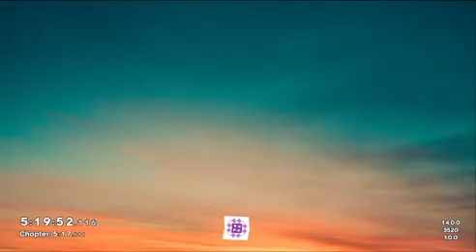A New Dawn FCG